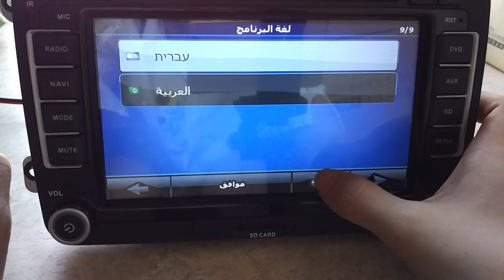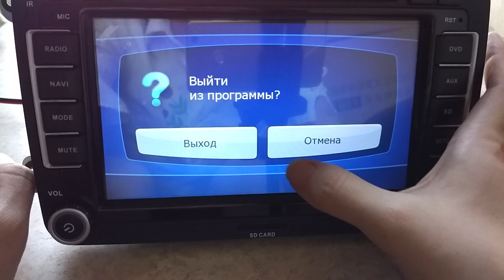Install igo maps for vw car dvd gps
we have latest euro and usa maps.